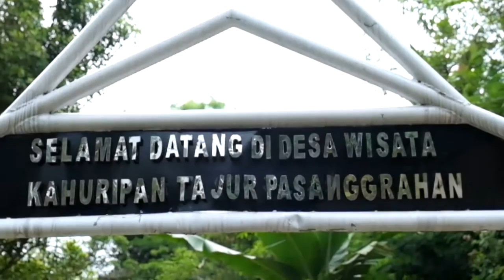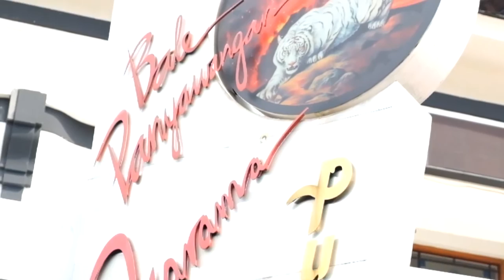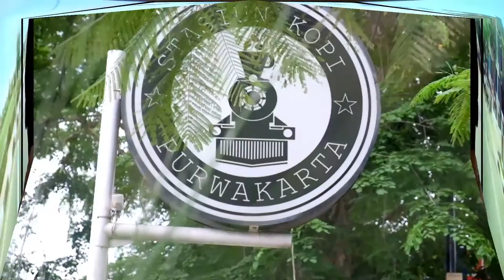Karantina Outdoor Mojang Jajaka Purwakarta 2016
Soundtrack :
1. Anskar (Instrumental) by Ola Palsson
2. Indonesia Jaya
3. What Took Me So Long (Alt. 1) (Instrumental) by There Is No Mountain
4. Michael Bublé - Everything
5. Lark Sparrow (Instrumental) by Marmoset
6. Captain William (Instrumental) by Marmoset

Tempat Wisata yang dikunjungi :
1. Kampung Tajur
2. UPTD Keramik Plered
3. Kampung Maranggi
4. Balepanyawangan Diorama Purwakarta
5. Statsiun Kopi

Ayo siapa yang kenal dengan mereka? Yuk SMS dan ajak Sahabat Purwakarta yang hits-hits lainnya.

Ketik : MOKAPWK (Spasi) Nomor Patandang, kirim ke 4050. Khusus untuk pengguna Telkomsel. Yuk, sms sebanyak-banyaknya untuk mendukung jagoan Anda menjadi Mojang Jajaka Kameumeut (Favorit) Kab. Purwakarta 2016!

Thanks To :
1. Bupati Purwakarta Kang Dedi Mulyadi
2. Kabid Pariwisata Purwakarta Kang Asep Supriatna
3. Panitia dari staf Pariwisata Purwakarta dan Mojang Jajaka Senior
4. Seluruh Peserta Mojang jajaka Purwakarta 2016

Fotografer :
1. Feby A. Dzuhri
2. Fajar Nafirusubban (Galuh)
3. Oni Kwardiana

Videografer :
1. Agis Sawang
2. Fajar Nafirusubban (Galuh)

Editor :
1. Feby A. Dzuhri
2. Agis Sawang